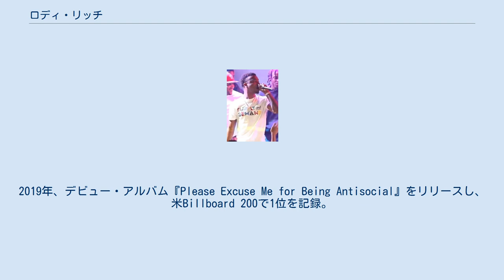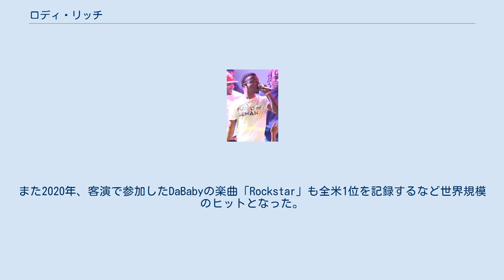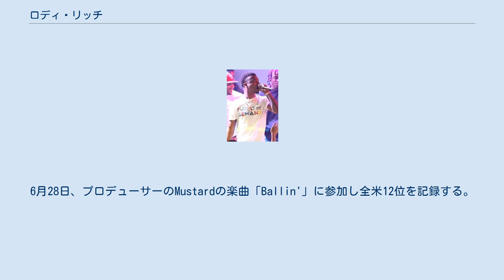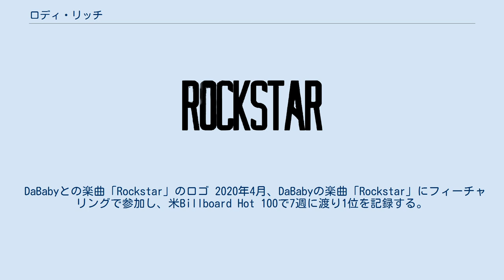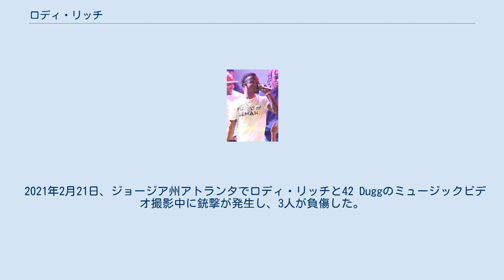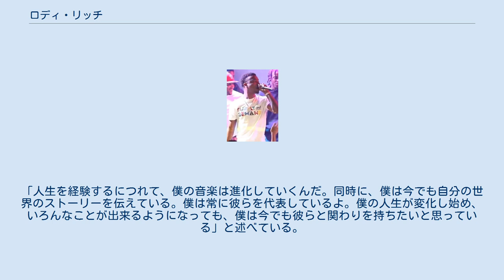ロディ・リッチ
ロディ・リッチ（Roddy Ricch、本名: Rodrick Wayne Moore, Jr.、1998年10月22日 - ）は、アメリカ合衆国カリフォルニア州コンプトン出身のラッパー、歌手、ソングライター、ヒップホップミュージシャン。
 2017年にミックステープ『Feed Tha Streets』、2018年に『Feed Tha Streets II』をリリース。
2019年、客演で参加したニプシー・ハッスルの楽曲「Racks in the Middle」がヒットしグラミー賞最優秀ラップ・パフォーマンス賞を受賞する。
2019年、デビュー・アルバム『Please Excuse Me for Being Antisocial』をリリースし、米Billboard 200で1位を記録。
収録曲「The Box」は翌年に11週に渡り全米1位を記録するなど世界的な大ヒットを記録する。
また2020年、客演で参加したDaBabyの楽曲「Rockstar」も全米1位を記録するなど世界規模のヒットとなった。
 1998年10月22日、ロディ・リッチことロドリック・ウェイン・ムーア・ジュニアは、カリフォルニア州コンプトンで生まれた。
青年期にはジョージア州アトランタに住んでいた時期もあり、コンプトンではストリートギャングのパーク・ビレッジ・コンプトン・クリップスのメンバーだった。
ロディ・リッチは8歳でラップと歌を始め、16歳から本格的にビートを作り始めた。
 2017年11月、自身初の音楽プロジェクトであるミックステープ『Feed Tha Streets』をリリースし、ミーク・ミル、ニプシー・ハッスル、03 Greedo、マスタードから称賛を受けた。
 2018年3月、EP『Be 4 Tha Fame』をリリース。
7月にLondon on da Trackプロデュースのシングル「Die Young」をリリースし、YouTubeで8000万回以上の再生回数を記録、Spotifyでは1億2000万回以上のストリームを記録した。
一躍知名度を上げたロディ・リッチは11月2日に2作目のミックステープ『Feed Tha Streets II』をリリースする。
ミックステープと収録曲「Die Young」はロディ・リッチにとって初のBillboardチャート入りを果たす。
 2019年2月15日、ロディ・リッチはニプシー・ハッスルの楽曲「Racks in the Middle」に客演で参加し、グラミー賞最優秀ラップ・パフォーマンス賞を受賞する。
6月28日、プロデューサーのMustardの楽曲「Ballin'」に参加し全米12位を記録する。
この曲は、グラミー賞で最優秀ラップ／歌唱パフォーマンス賞にノミネートされた。
 2019年12月6日、デビュー・アルバム『Please Excuse Me for Being Antisocial』をリリースし、米Billboard 200で4週連続の1位を記録する。
収録曲「The Box」はチャートを駆け上がり、2020年に入り11週連続の全米1位を記録する。
この曲はカナダやニュージーランドなどでも1位を記録し、ロディ・リッチにとって初の世界的大ヒットとなった。
 DaBabyとの楽曲「Rockstar」のロゴ 2020年4月、DaBabyの楽曲「Rockstar」にフィーチャリングで参加し、米Billboard Hot 100で7週に渡り1位を記録する。
この曲はイギリスをはじめとする数カ国で1位を記録し、ロディ・リッチにとってこの年2曲目の世界的大ヒットとなった。
 6月、BETアワードでアルバム・オブ・ザ・イヤーを受賞した。
 2021年2月21日、ジョージア州アトランタでロディ・リッチと42 Duggのミュージックビデオ撮影中に銃撃が発生し、3人が負傷した。
2021年6月4日、シングル「Late at Night」をリリースした。
 ロディ・リッチの声はボーカルフィルターとの相性が抜群なことで知られている。
彼のスタイルはラップと歌を融合させたものであり、Vulture誌のポール・トンプソンは「紛れもない才能あるボーカリストであり、説得力のあるソングライター」と延べ、「ヤング・サグと同じ構文やイントネーションを頻繁に用いている」と評してい...